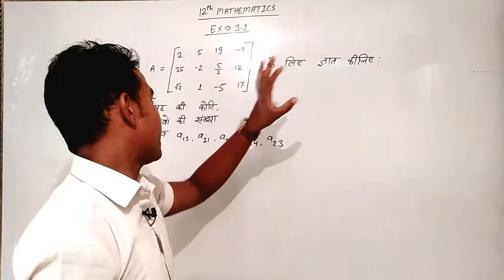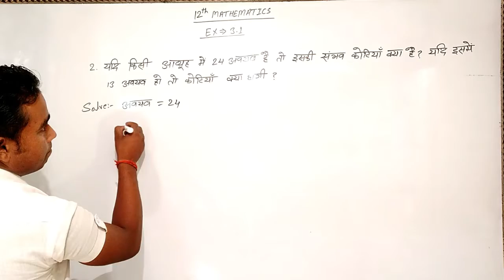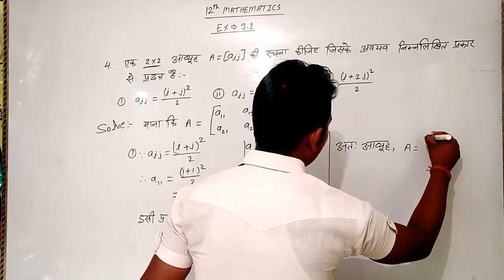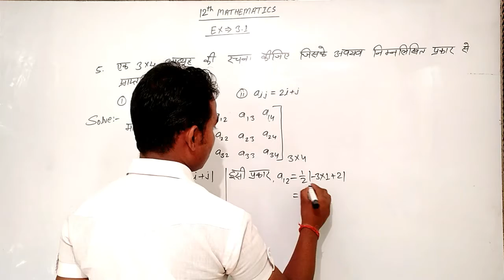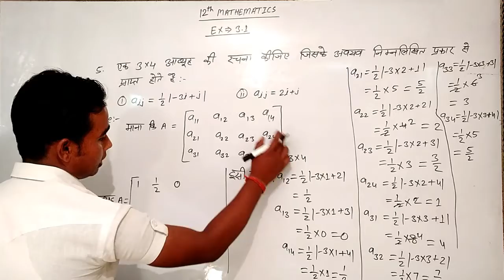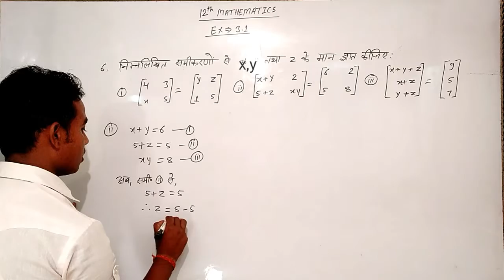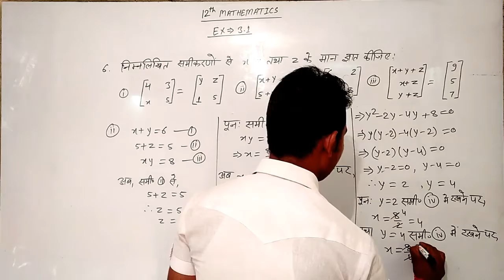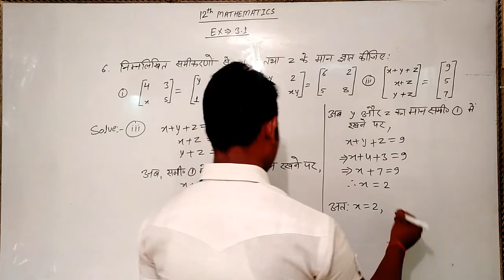Class 12th mathematics chapter 3.1 (Matrices) वर्ग १२वी प्रश्नावली 3.1 ( आव्यूह )